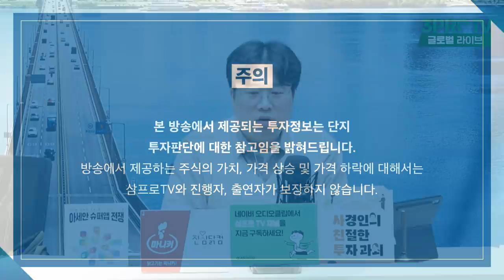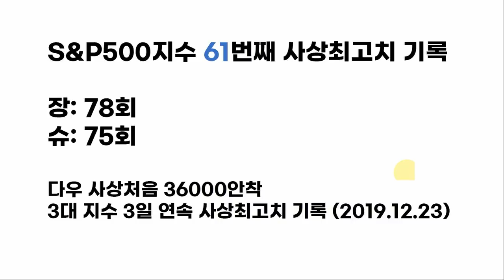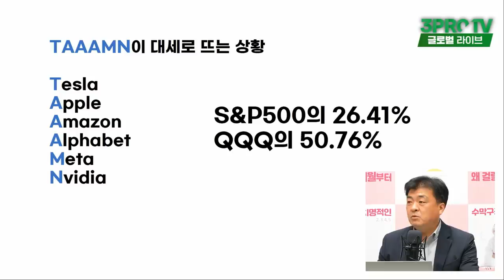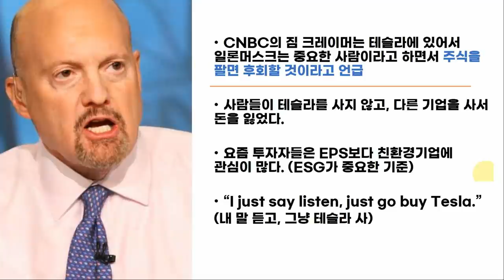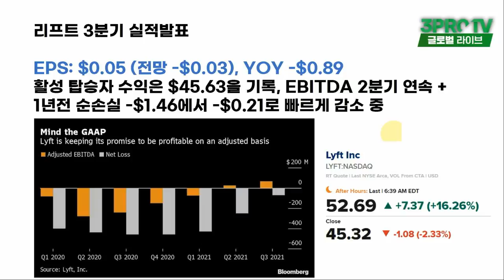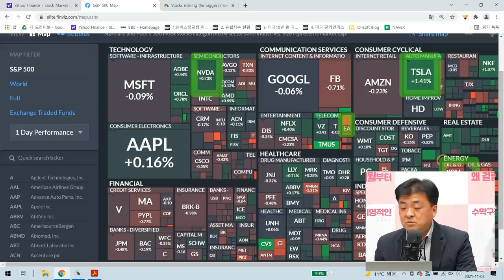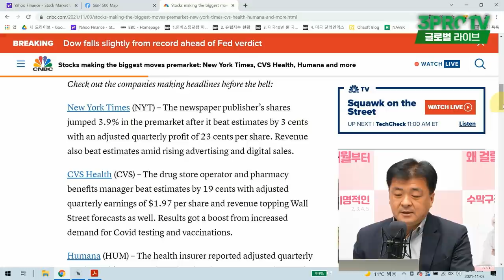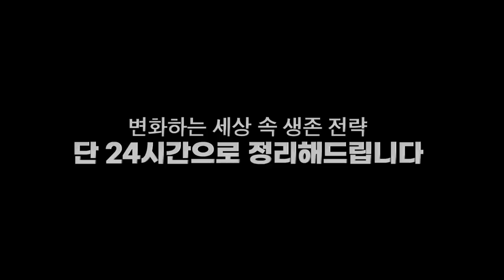[글로벌개장시황] 엔비디아 사상 처음 시총 7위 등극! f. 미국주식에미치다 장우석 본부장